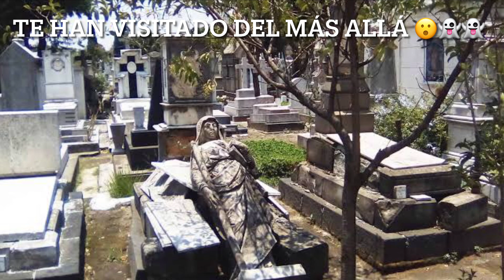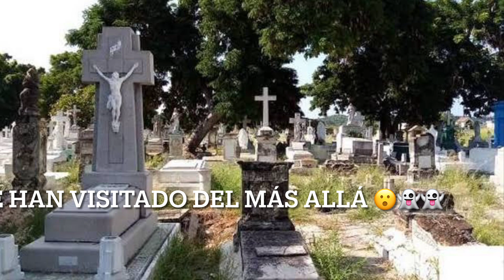PARANORMAL: ¿Te ha visitado algún familiar desde el más allá… 😮😱👻 para despedirse? 894